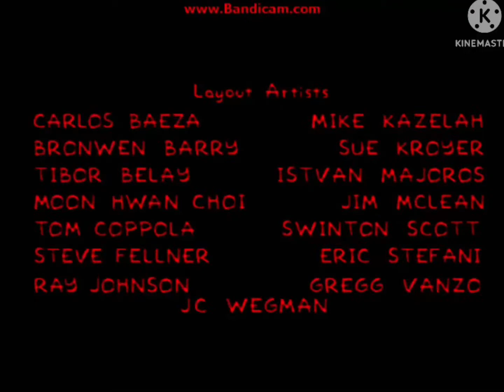Gracie smliF.avi / 20th Century Fox Television (666) (My Version)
Taken from The Simpsons Lost Episode: Dead Bart

For @SoloMobileFan